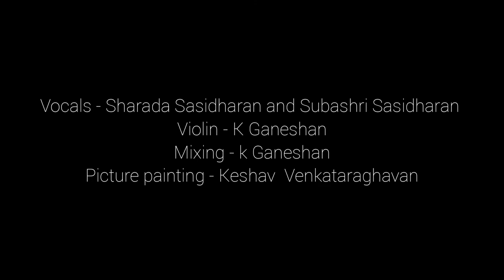|| Sri Krishna Shatkam || Deepavali || Sri Sacchidananda Shivabhinava Nrisimha Bharathi Mahaswamin |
Happy Deepavali!✨✨✨

Bhagwan Sri Krisna defeated the Asura Narakasura and this day is celebrated as the victory of light over darkness…It comes on the second day of Diwali as ‘Naraka chaturdasi’. Diwali which is a festival of lights actually celebrates the triumph of right over the wrong !

Humbly presenting Sri Krsna Shatkam , a composition of Sringeri Jagadguru His Holiness Sri Sacchidananda Shivabhinava Nrisimha Bharathi Mahaswamin Celebrating this Auspicious day
And paying obeisance at the Lotus Feet of Bhagwan Sri Krisna🙏

Our Gratitude to Sri Ganesh Kannan for His Violin Accomplishment and Mixing the track !

Painting picture courtesy to one and only Keshav Venkataraghavan uncle!

Music set by Vidwan Shenkottai Hariharasubramanian anna and Sri Rk Sriramkumar